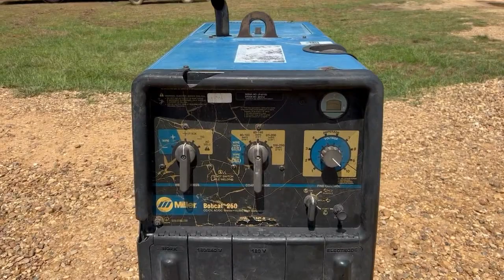Miller Bobcat 250 Gasoline Powered Welder Generator SN721 Lot#817